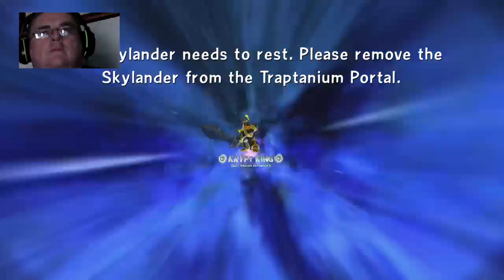Skylanders Trap Team - episode 5 - 1 / 2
Introducing some new Skylanders which I purchased last night from Toys 'R' Us.

Also we continue the storyline of Trap Team using pretty much every Skylander I have, with an absolutely golden moment where Spyro saves the day, as my last Skylander in an epic battle.